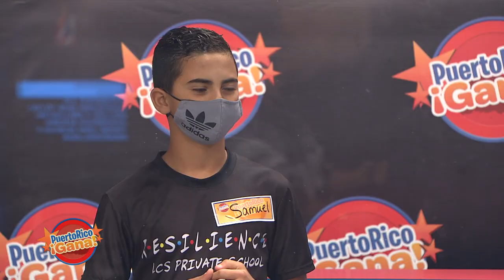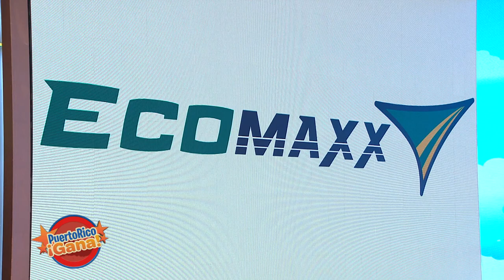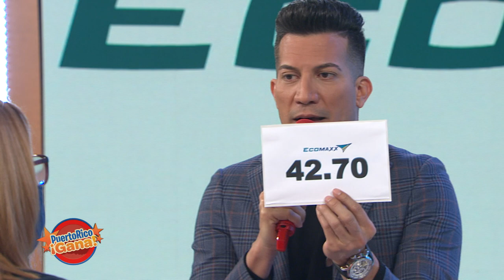Puerto Rico Gana - 10–19-2020- #2